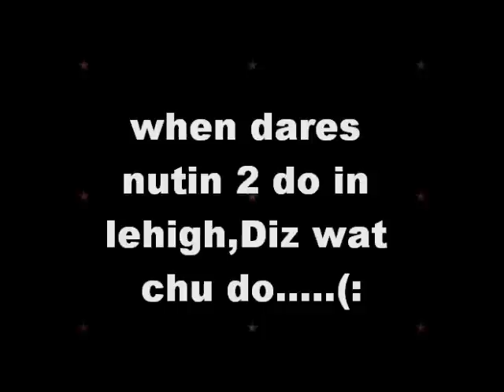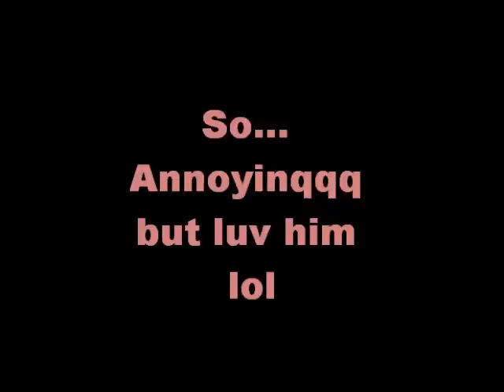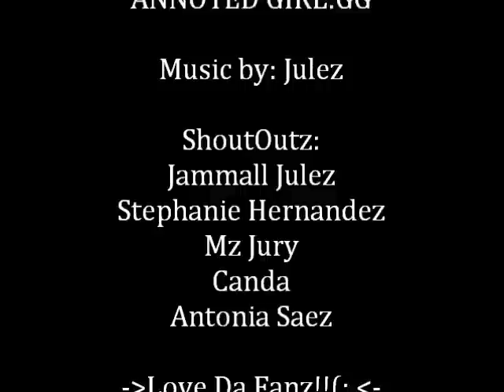When There Is Nothing To Do In Lehigh Acres , FL